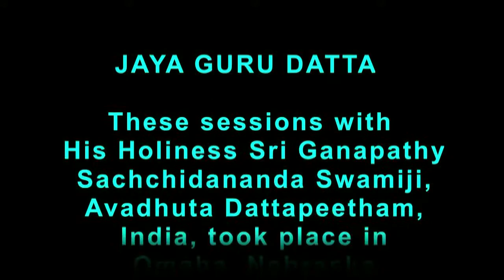Sri Ganapathy Sachchidananda Swamiji's Omaha Discourse Part 1 of 3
Sri Ganapathy Sachchidananda Swamiji's opening discourse at Hindu Temple of Omaha. Part 1 of 3